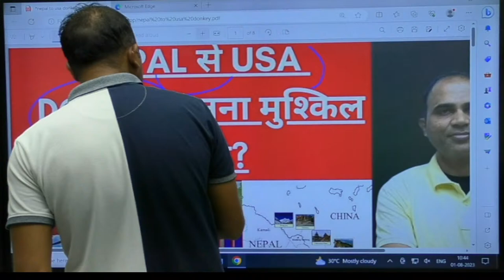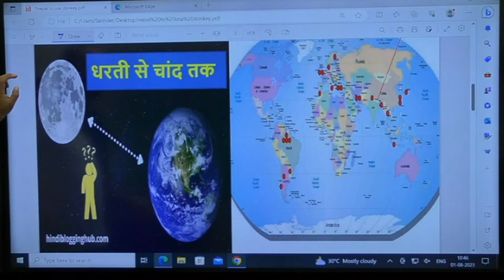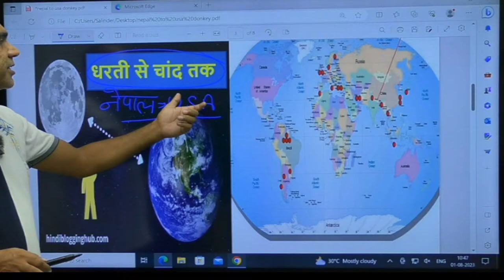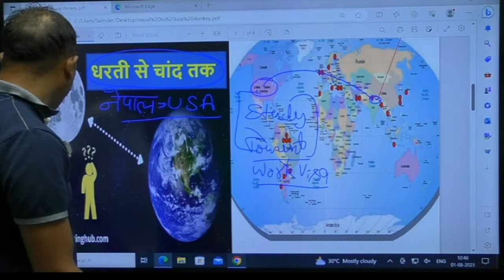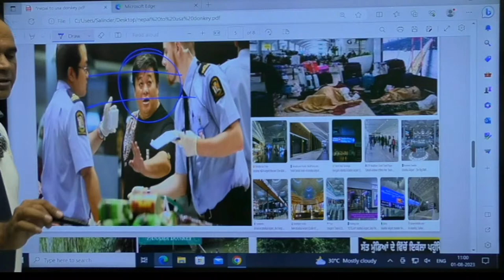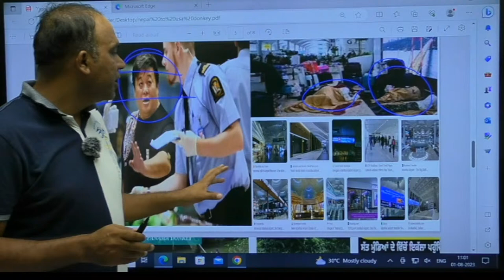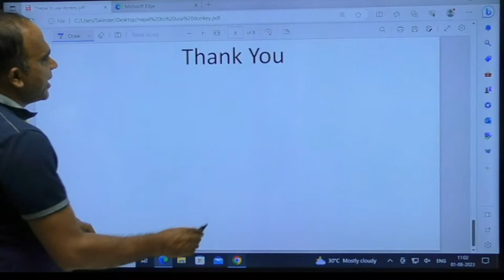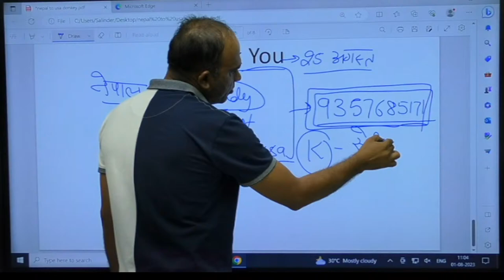NEPAL से USA Donkey इतना मुश्किल क्यों है? Nepal to USA Reach| Best Route| Process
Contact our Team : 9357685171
Calling all adventure seekers and wanderlust-driven travelers! Welcome to our exciting video, revealing 36 Visa-Free Countries that welcome Nepali passport holders with open arms! If you've been dreaming of exploring far-off lands without the burden of visa applications and waiting times, this is the ultimate guide for you!

Nepali passport holders, rejoice! We've curated a diverse list of breathtaking destinations where you can pack your bags and jet off with ease. From stunning beaches to historical wonders, bustling cities to tranquil escapes, these visa-free countries offer endless opportunities to quench your thirst for travel.

In this video, we'll take you on a virtual journey through each visa-free country, highlighting its unique attractions and must-visit places. Imagine soaking in the Mediterranean sun in Europe, marveling at ancient temples in Asia, savoring delectable cuisines in South America, and discovering the wilderness of Africa – all without the hassle of visa applications!

Our video will cover the following key aspects:

Introduction to Visa-Free Travel: We'll explain the concept of visa-free travel and how Nepali passport holders can take advantage of this fantastic opportunity to explore a wide array of destinations.

Visa-Free Countries List: Brace yourself for an exciting roll-call of 36 countries that offer visa-free entry to Nepali citizens. From neighboring nations to distant continents, the world is your oyster!

Top Attractions and Activities: Discover the hidden gems and iconic landmarks of each visa-free country. We'll showcase the must-see places, local experiences, and activities to make your journey unforgettable.

Travel Tips and Cultural Etiquettes: Traveling to a new country is a thrilling experience, but it's essential to be aware of local customs and etiquette. We'll provide valuable travel tips to ensure you have a smooth and respectful journey.

Inspiring Travel Stories: Hear real-life travel experiences from fellow Nepali travelers who have explored visa-free countries. Their stories will inspire you to step out of your comfort zone and create your own unforgettable memories.

Responsible Travel and Sustainability: We believe in traveling responsibly to preserve the beauty and authenticity of the destinations we visit. Learn about sustainable travel practices to make a positive impact on the places you visit.